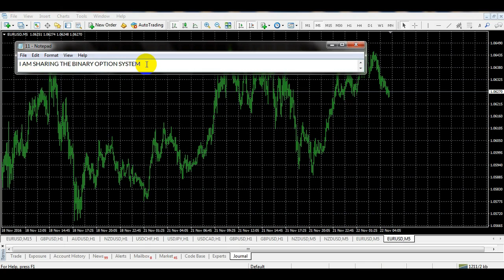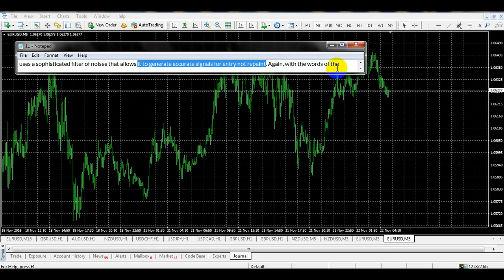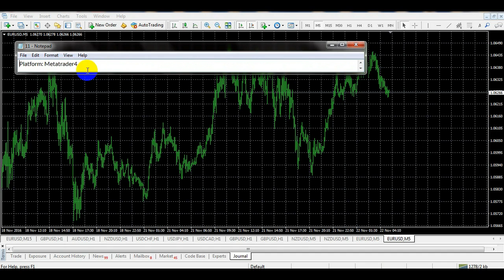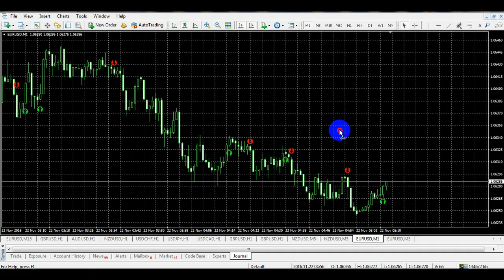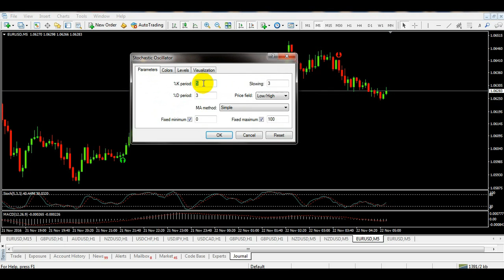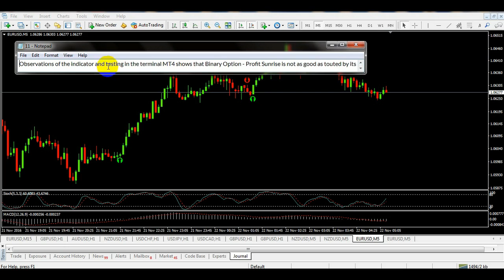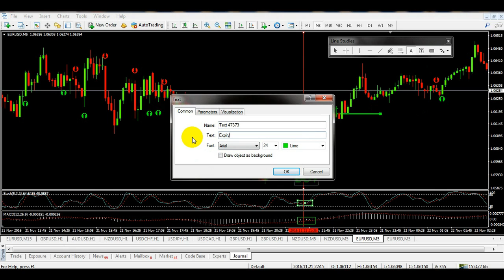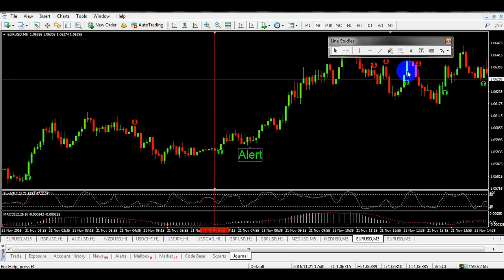How To Binary Option - Profit Sunrise – Indicator for binary options not repaint ?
Description:HELLO TRADER
I AM SHARING THE BINARY OPTION SYSTEM
System Name: Binary Option - Profit Sunrise – indicator for binary options not repaint
Binary Option - Profit Sunrise is a signal indicator, which is designed to trade binary options with short expiry periods (180 seconds - for M1 and 15 minutes - for M5). The authors argue, Binary Option - Profit Sunrise Indicator is work on an innovative algorithm and uses a sophisticated filter of noises that allows it to generate accurate signals for entry not repaint. Again, with the words of the developers, Binary Option - Profit Sunrise indicator for 11 months in trade in the six currency pairs gave 91% profitable trades. I doubt very much, but it no less. Let's see.
binary options
binary options,
binary options $270 to $22713 in 4 days live account,
binary option robot,
binary options for beginners 2016,
binary options agency,
forex trading,
system forex,
trading system forex,
grid system forex,
sonic r system forex,
forex trading system secrets,
best forex system,
forex alert system,
I HOPE THIS SYSTEM  BRINGS SUCCESS FOR YOU
 PLEASE REGISTER NVTFOREX CHANNEL
 RECEIVED FROM OUR MANY SYSTEMS,THANKS
BYE